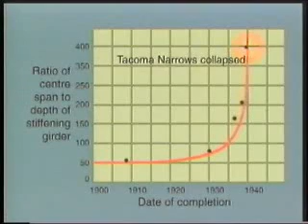Engineering Judgment - Ralph B. Peck Part 2.wmv.wmv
A video lecture by Dr. Peck, with introductions by Dr. Norbert R. Morgenstern. Produced in 1991 by ISSMGE and presented with the support of BiTech Publishers, Vancouver.